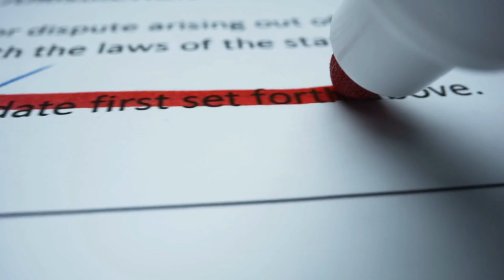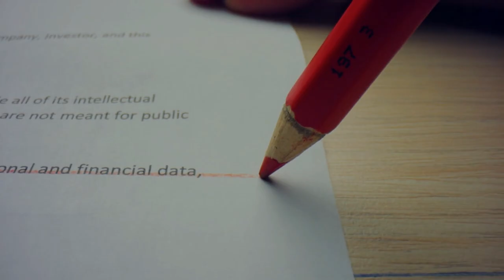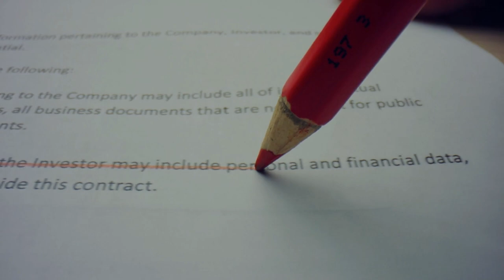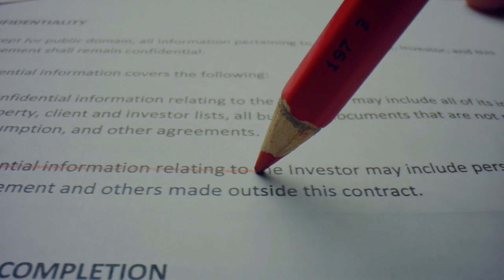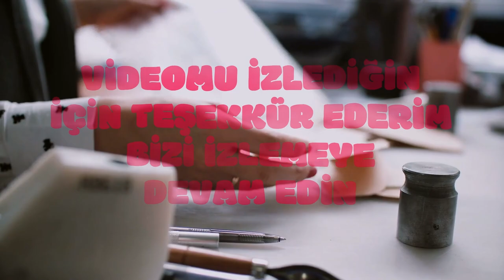Emekli promosyonlarında en yüksek ödemeyi hangi banka yapıyor?